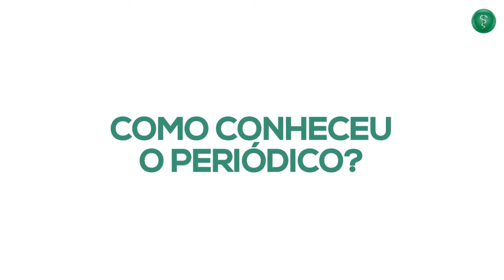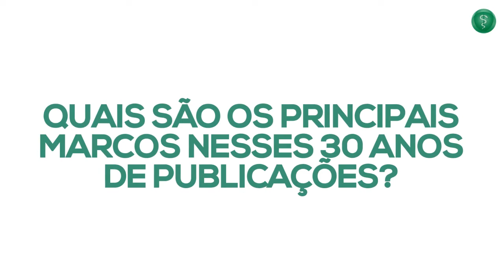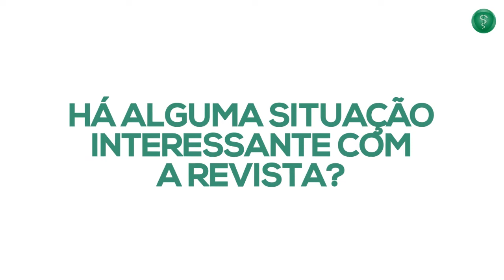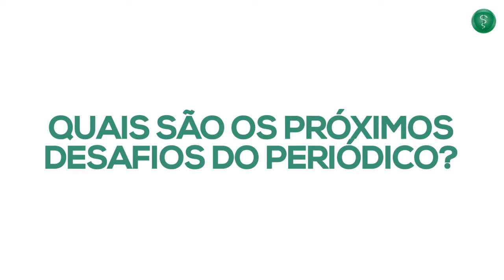Revista Bioética - Sidnei Ferreira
O pediatra e pneumologista pediátrico, ex-conselheiro do CFM, Sidnei Ferreira, relembra fatos marcantes do período em que foi editor-geral da Revista Bioética (2014 a 2019) e aponta alguns desafios para o futuro do periódico.